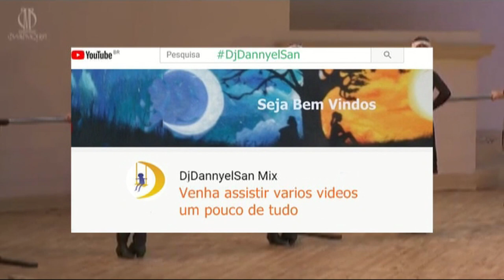YRADA AMAR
UM LINDO ESPETACULO
UM SHOW INCRIVEL AGRADEÇO OS DANÇARINOS DANÇA BONITO